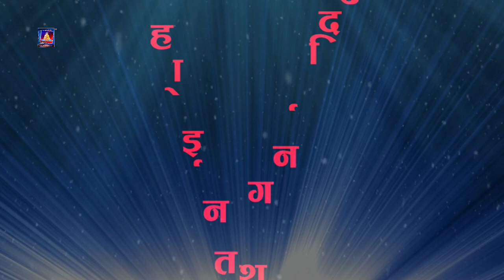कार्यक्रम सफलता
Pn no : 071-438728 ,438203